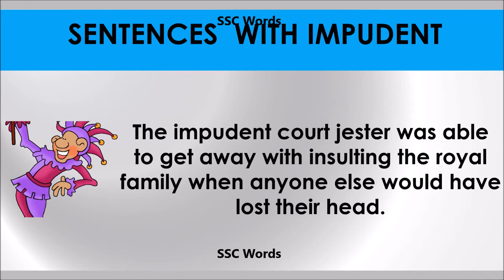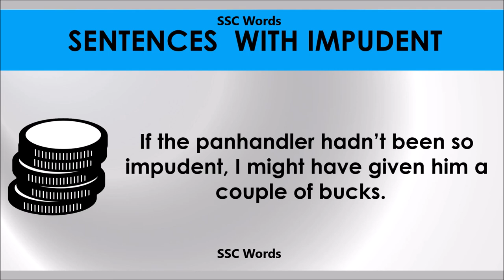Impudent # Improve English # Meaning and 5 sentences # GRE CAT GMAT word # SSC Words